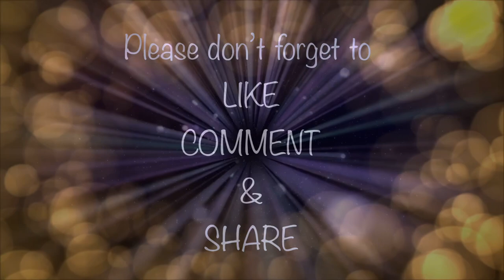BingVillz || DAISO @ WATERWAYPOINT || Singapore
Daiso is famous throughout asia because of its product price which is all in $2.

Come join me let us see what are those products that they have..

Enjoy watching..Have a good day!